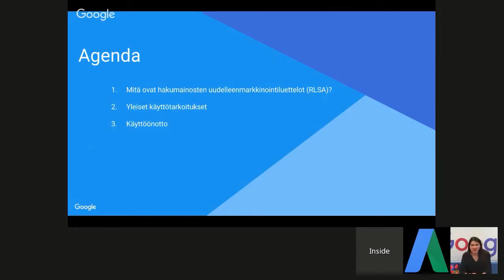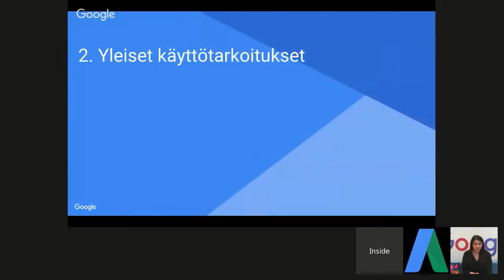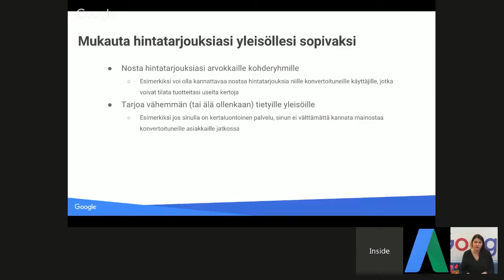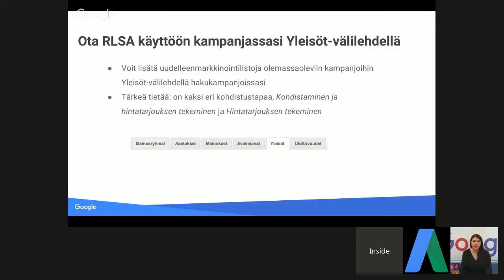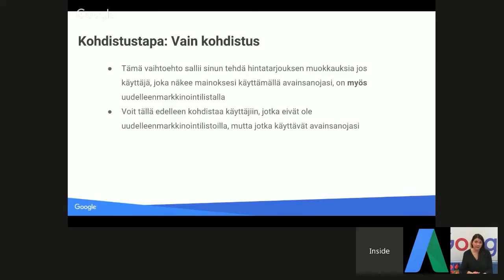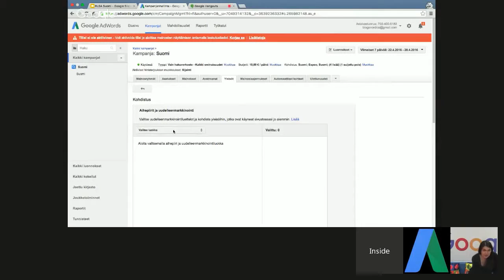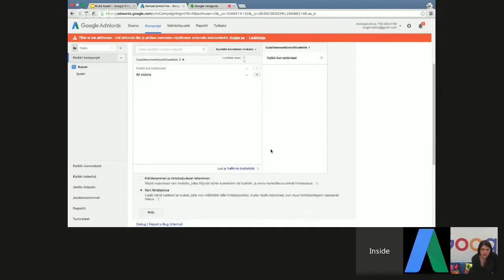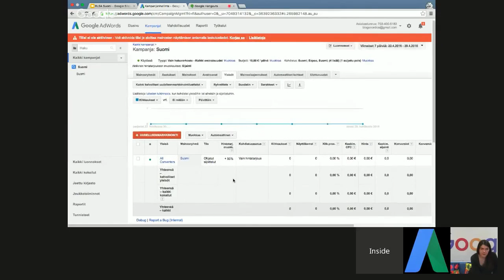Johdatus hakumainosten uudelleenmarkkinointiin (RLSA)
Tämä video tutustuttaa sinut hakumainosten uudelleenmarkkinointiin. Kerromme sinulle sen vaatimuksista ja yleisistä käyttöskenaarioista, ja näytämme kuinka voit sen ottaa käyttöön omalla tililläsi!